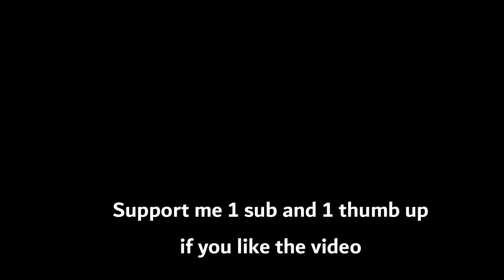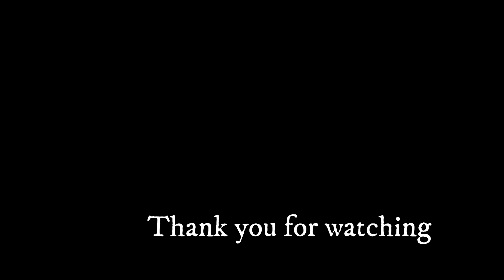What is Lagom | How lagom change my life | How to balance your life with lagom?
What is Lagom | How lagom change my life | How to balance your life with lagom? You may hear somewhere about this word “Lagom”. Or maybe it’s your first time to hear it. Doesn't matter! I came from Saigon, a big busy city in Vietnam. My life started to be busy when I open my eyes until when I closed my eyes. The busyness and worry came also to my sleep and my dream sometimes. I worried when I have too many things to do and I can miss the deadline. I worried when I have nothing to do. During the first year in Sweden, I keep this attitude to me for 24 hours per day.

What is Lagom | How lagom change my life | How to balance your life with lagom? Watch the video to see how lagom change my life!

Turn on your subtitle (CC) and choose your language (in Setting) to understand the content.

Ủng hộ mình 1 sub và 1 like nhé mọi người.
Nhớ bật phụ đề (nút CC dưới màn hình và chọn Tiếng Việt ở phần Cài đặt) để hiểu nội dung nha mọi người.